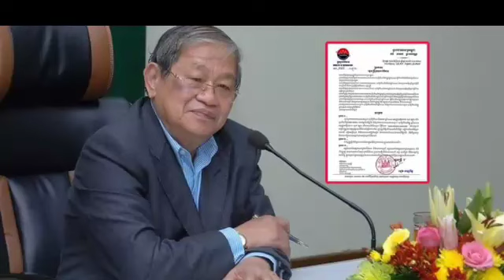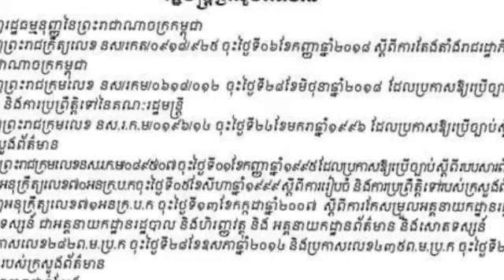លោក ខៀវ កាញារីទ្ធ រដ្ឋមន្ដ្រីក្រសួងព័ត៌មាន ប្រកាសលុបចោល អាជ្ញាបណ្ណស្ថានីយវិទ្យុ FM99.75MHz និងគេហទំព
Minister of Information Khieu Kanharith Announces FM99.75MHz Radio License and Website

លោក ខៀវ កាញារីទ្ធ រដ្ឋមន្ដ្រីក្រសួងព័ត៌មាន ប្រកាសលុបចោល អាជ្ញាបណ្ណស្ថានីយវិទ្យុ FM99.75MHz និងគេហទំព័រឈ្មោះ «រិទ្ធិសែន»